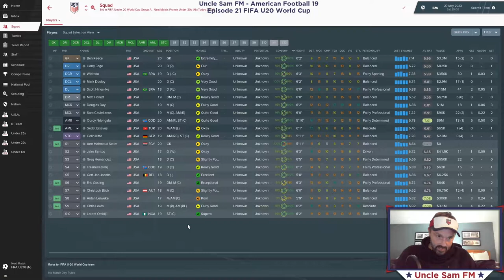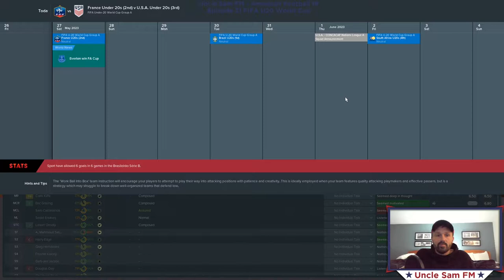Uncle Sam FM American Football 19: Episode 21 - '23 U20 World Cup part 1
Uncle Sam FM American Football 19: Episode 21 - '23 U20 World Cup

-I apologize about the video quality but I wanted to go ahead and post this result. Feel free to skip to the second video of this mini-series.